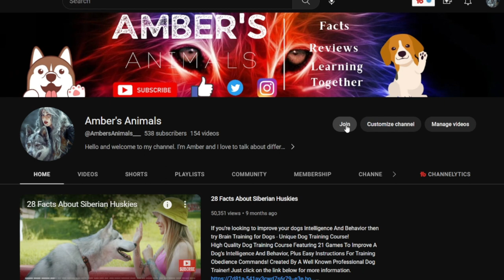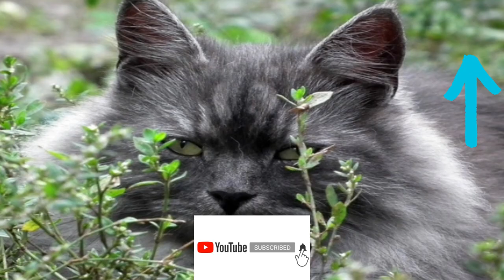10 Facts About Siberian Cats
Hello everyone and welcome to 10 Facts About Siberian Cats.

Tired of putting in songs into your videos and they keep getting copyrighted? Well try Upbbeat. Just whitelist your channel when you sign up for an account, download the songs you want, put them into your videos, and upload your video. That easy and cheap. Click the link below for more details: